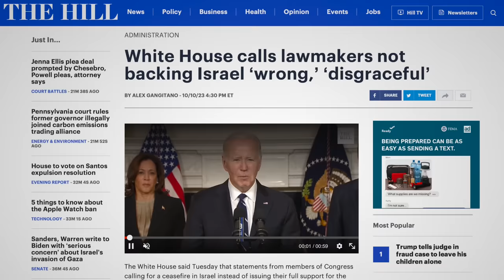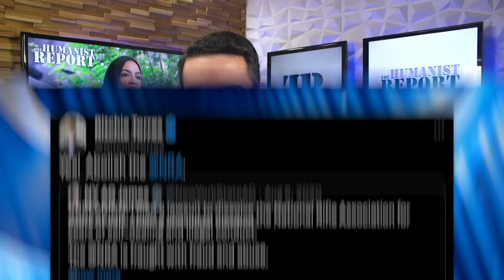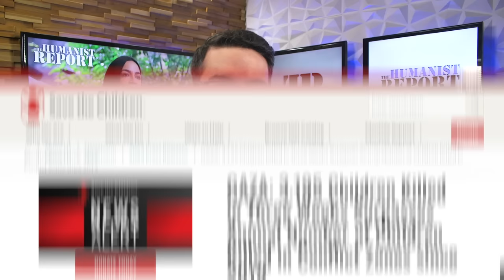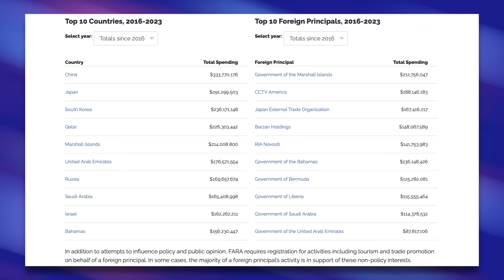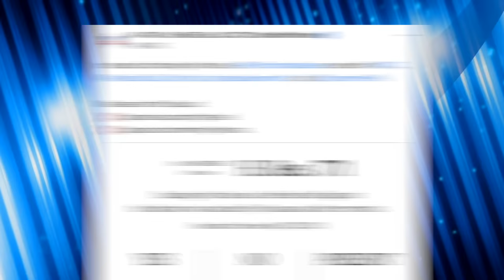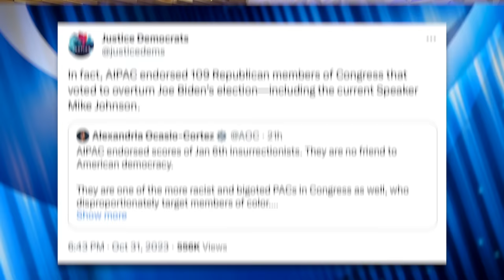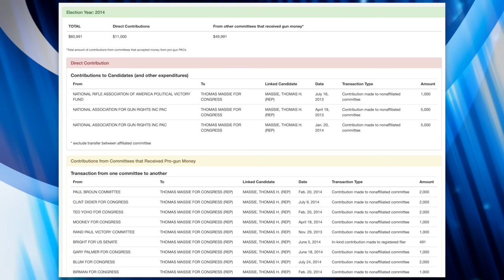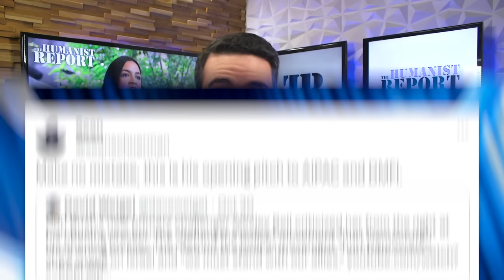Progressives Go to War with AIPAC: “An Extremist Organization That Destabilizes US Democracy”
Ever wonder why Republicans refuse to pass gun safety laws? It’s because of the NRA’s influence. Do you wonder why politicians in both parties refuse to call for a ceasefire in Gaza? It’s because of AIPAC’s influence. Money in politics has made politicians in both parties complicit in the deaths of countless innocents, and some lawmakers are done remaining silent in the face of atrocities. Progressive lawmakers such as Alexandria Ocasio-Cortez, Ilhan Omar, Cori Bush, and Mark Pocan—along with Republican Thomas Massie—have decided to call out AIPAC’s influence over the U.S. political system. In this video we’ll discuss their critique and explain how powerful lobbying groups like AIPAC have a detrimental impact on American democracy.